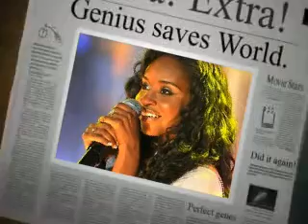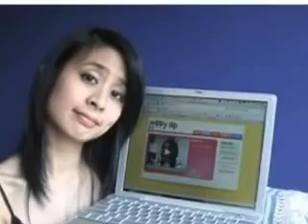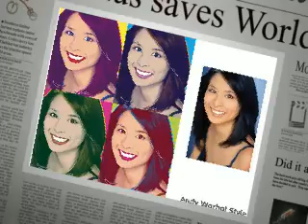Cherish .V.S. Happy Slip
Which do you think is best?
The Use to be Band?
CHERISH
OR.
The popular comedy show online
HAPPY SLIP

Alright, for the ones who dont know...here`s the news if you dont know who they are!
Cherish: Cherish is combined with Four sisters who grouped up in a band! Their first single was called Miss P and their Debut album was named Unappreciated which was one of their songs! The group broke up just 2009, and their final song was entitled Infected by the twins, Fallon and Felisha, which lead the way of rumors on the group`s break-up! But they say their third released what The Breakthrough and will be released late 09! Thanks a lot and none of that was by me. I just found the info onto the internet! I do like one a couple of their songs so, that was the reason that I made this video is because I like their songs and I was thinking of creating 1!!

HappySlip: You want to know the pg of the owner?
Well let`s see. I`ll give it to yal!!
The name is Christine...I love her videos, it`s hillarious and entertaining! HappySlip is awesome! I love it! The videos are fun and I really like watching it!!

THIS IS ANGEL2008CHRISTINA. SIGNING OUT!! (JK)